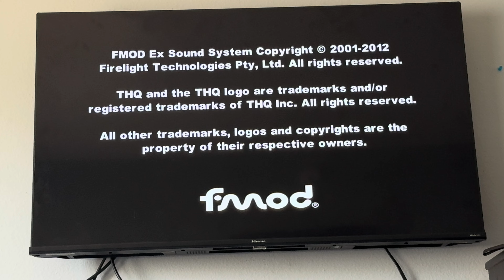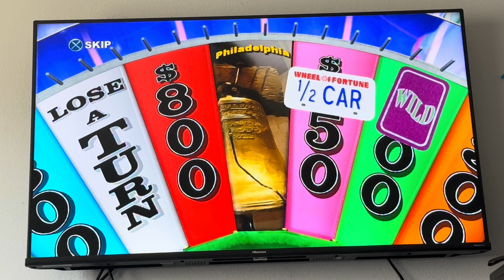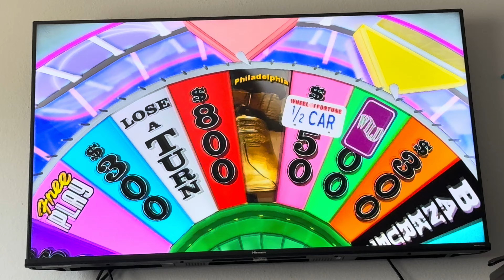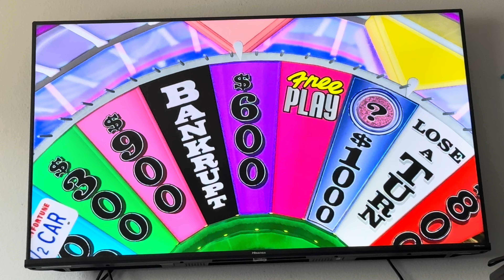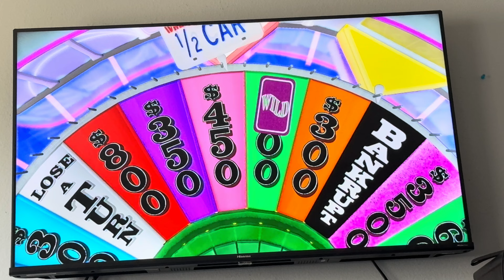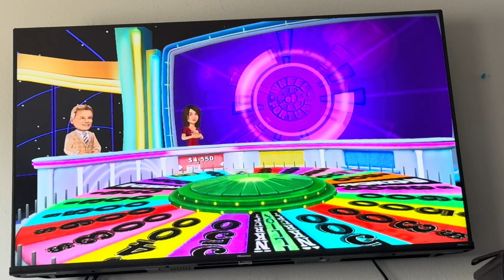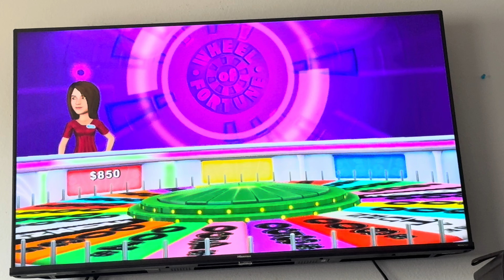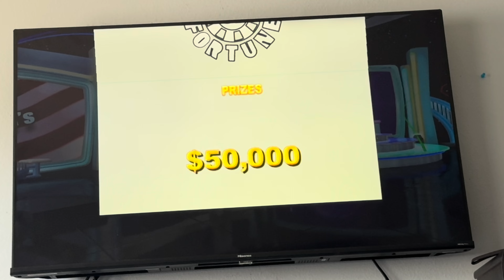Wheel of Fortune (Sony PlayStation 3) (2012) Full Game Play #12 (Solo)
Hey Guys!

Here's another video of the 2012 Wheel of Fortune video game for Sony PlayStation 3 in solo mode.

Chapters:
00:00 - JDTFridaysFan97 Opening Video
01:03 - Wheel Of Fortune (PS3) Video Game Intro
04:05 - Toss-Up Round (Classic TV)
04:56 - Toss-Up Round (Living Thing)
05:34 - Round 1 (Jackpot Round) (Occupation)
09:59 - Round 2 (Mystery Round) (What Are You Doing?)
14:56 - Round 3 (Prize Puzzle) (Thing)
20:27 - Final Toss Up Round (Show Biz)
21:10 - Final Round (Things)
24:45 - Bonus Round (Quotation) ($79,450)
26:37 - Wheel Of Fortune (PS3) Video Game Closing